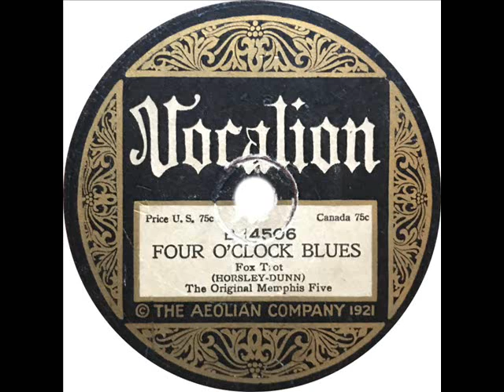Original Memphis Five - Four O'Clock Blues